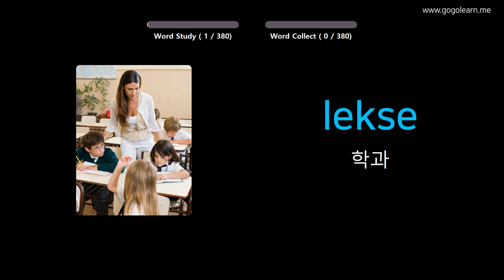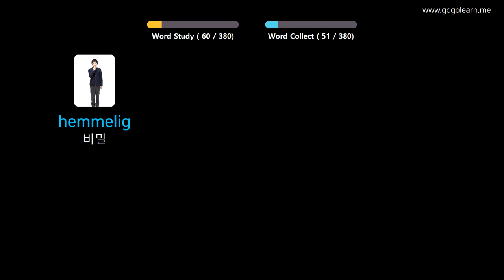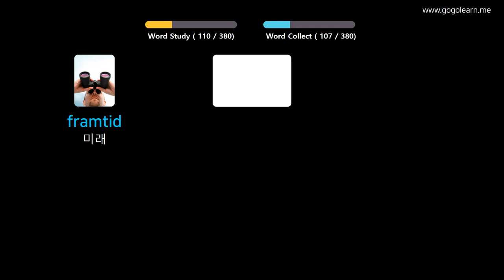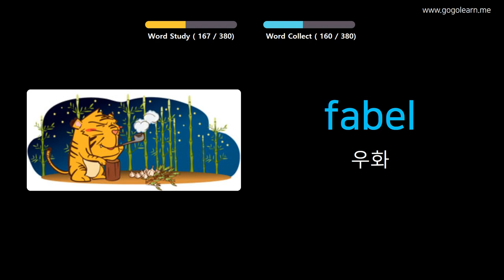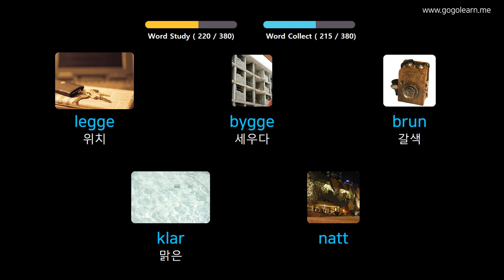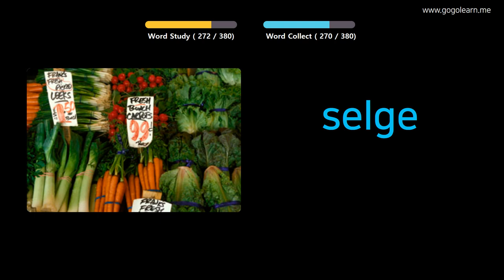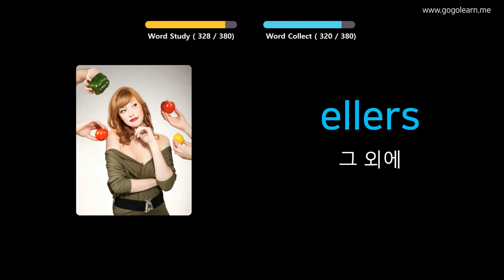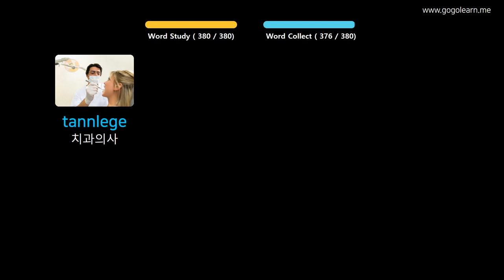사진을 통해 노르웨이 를 배우세요 |노르웨이 어휘 중학교 1 | Golearn